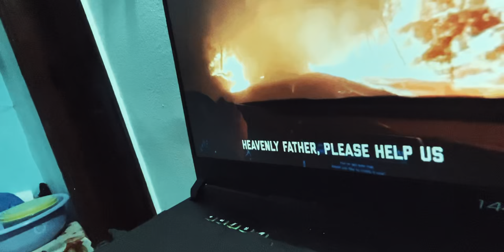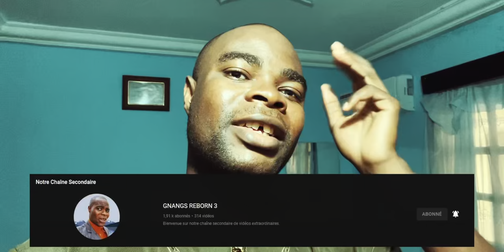Voici les choses que Dieu a créées qui font peur aux Hommes